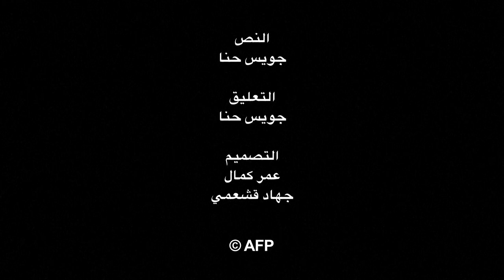فيروس ايبولا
فيروس ايبولا فيديو بياني